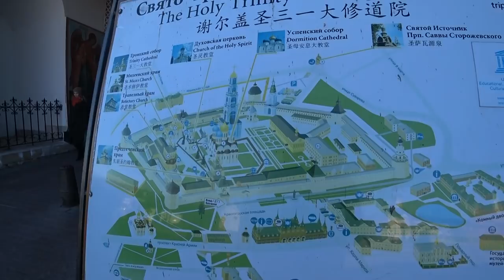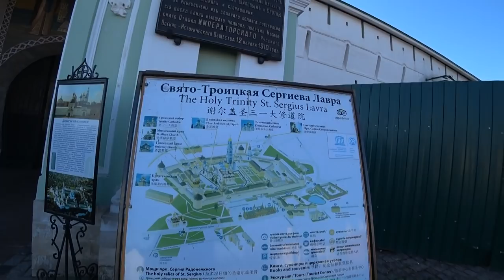Provintial Russia Today: Empty Streets of the Most Popular City in Moscow Region (March 24, 2020)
ES_Stays the Same (Instrumental Version) - Gloria Tells
ES_Light Dance - Ennio Mano
ES_Hillside - Trevor Kowalski